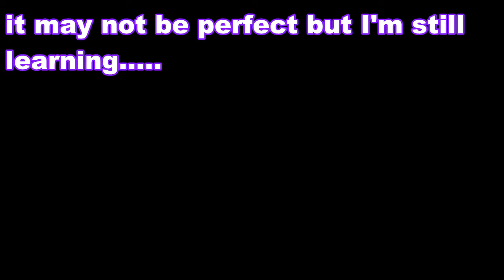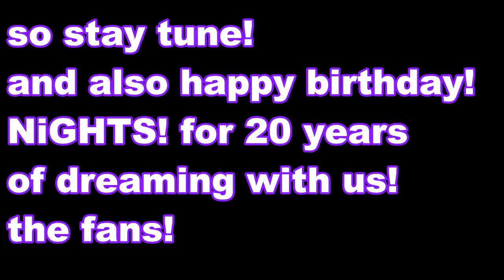NiGHTS Origin Dreams Chapter 2 The World of Nightmares!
!!!WARNING ONE JUMP SCARE AND FLASHING LIGHTS TOO!!!
episode 2 is here and this time we shall be coming into the world of nightmares!
there maybe a few animation errors like the white line and try my best to make it good even if it's not Back2souls level of animation!